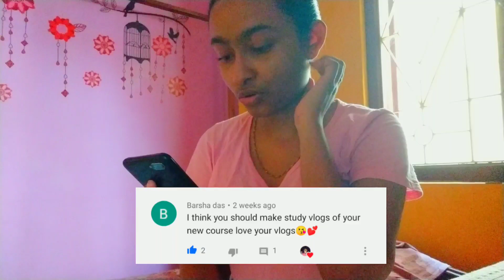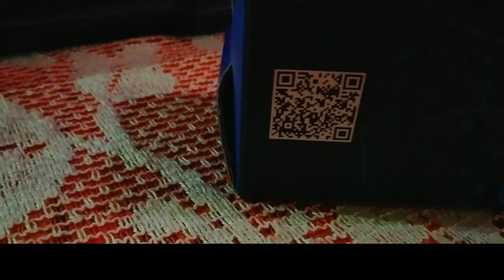|| MY NEW CIRCLE GAMING MOUSE PAD || FEATURING YOUR COMMENTS || VLOG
Hey guys! Today in the video i unboxed my new circle gaming mouse pad,,and i asked you should i do a Q&A ,,if yes then please comment down below...i hope you will enjoy the video..

Hey wanderers,my name is punar im from tripura.on my channel you will find vlogs about my lifestyle,my experiences,etc etc..

Xoxo❤️